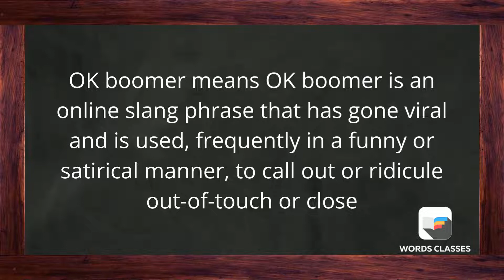OK Boomer Meaning | Word pronounce | English Speaking Practice | WordsClasses